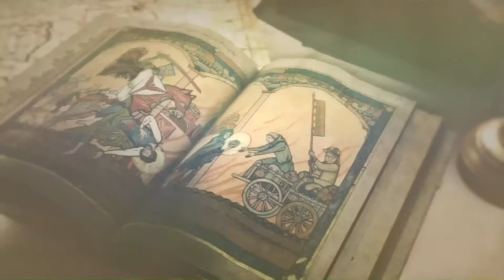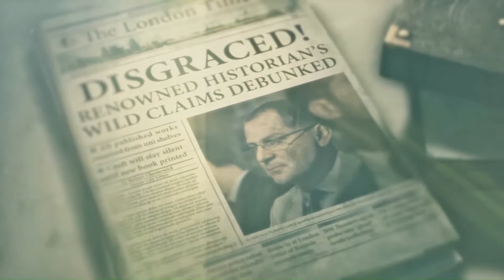Rise of the Tomb Raider 03 - Bärenjagd || Let's Play Rise of the Tomb Raider [Deutsch|German]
Das Grab des Propheten war nue eine Finte und wir sind gerade nochmal mit dem Leben davon gekommen. Das Alles hatte aber auch was Gutes, denn wir werden nach allem Schlechten von was Gutem überrascht...aber auch hier gilt: Vom Regen in die Traufe..

Eine Folge verpasst?